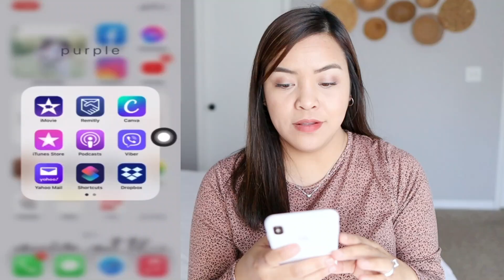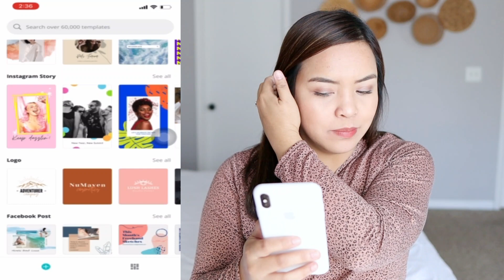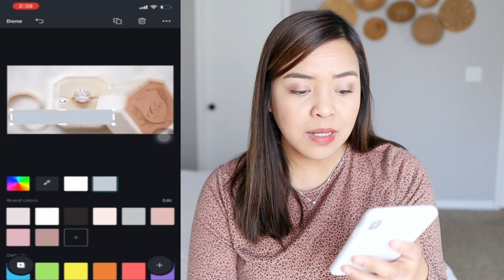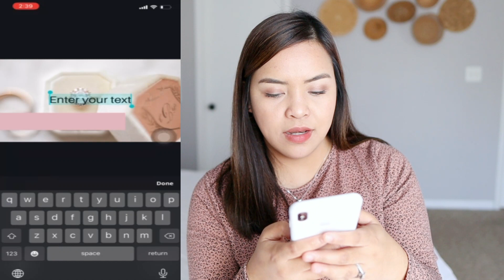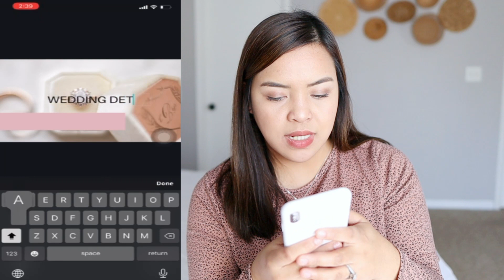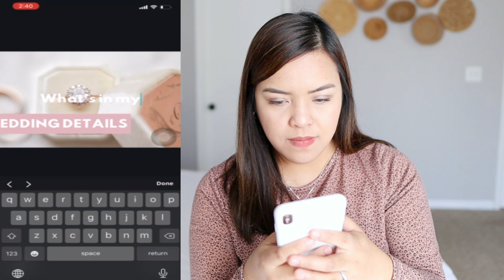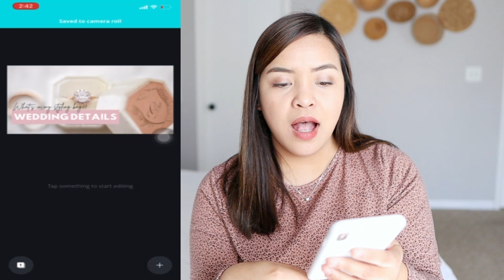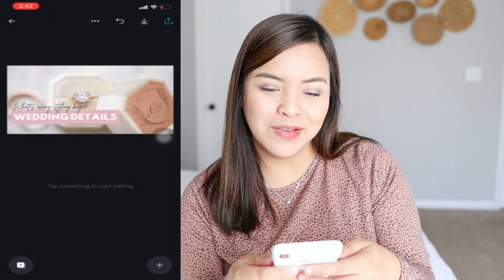How I make my thumbnail using Canva mobile || Easy Youtube Thumbnail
Hello loves, sharing a very easy and straight to the point thumbnail that you can do for your Youtube videos. I am a big fan of Canva app and I am sharing some ways on how I utilize it.